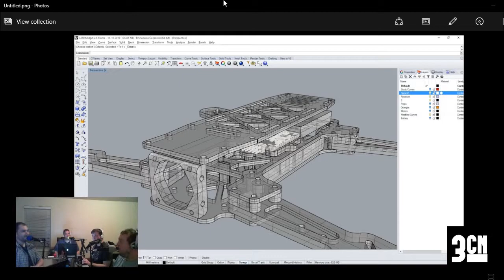3rd Coast Nerds Podcast - Episode 29: Title Removed Due To Copyright Claim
So much to cover.  We discuss copyright, the TPP, and why the YouTube video from episode 28 was delayed.  Both Bostick bros are sick, but powering through the podcast anyway...Kyle with the power of Nyquil, Neal with the power of nerd!